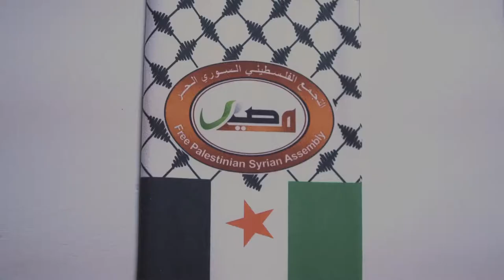أكرم عطوة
في العام 1948 كان أكرم عطوة ما يزال رضيعاً حين لجأت عائلته من مدينة صفد في فلسطين الى جنوب لبنان، ثم الى مخيم النيرب في مدينة حلب. يقول، "مكثنا فترة في مخيم النيرب، ولكن وضعه كان سيئاً وخدماته ضعيفة، كانت عائلتي المكونة من 8 أفراد تقيم في قسم صغير من هنكار يحوي عشرات العائلات، ولذلك انتقلنا الى منطقة إعزاز بريف حلب".

في عام 1964، انتقل أكرم الى مدينة حلب لمتابعة الدراسة نظراً لعدم وجود مدارس ثانوية في إعزاز، فدرس المرحلة الثانوية ثم انتسب الى كلية الهندسة الزراعية في جامعة حلب.
لإكمال قراءة هذا المقال ولمشاهدة واستماع مقابلات مع سوريين زيارة موقع سير سورية على الرابط التالي